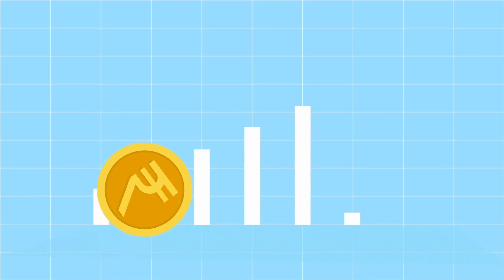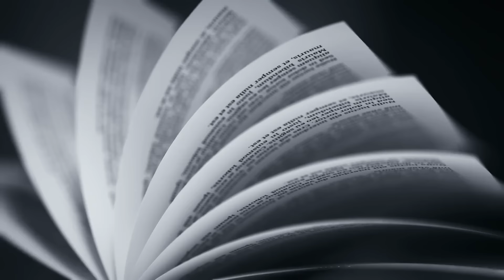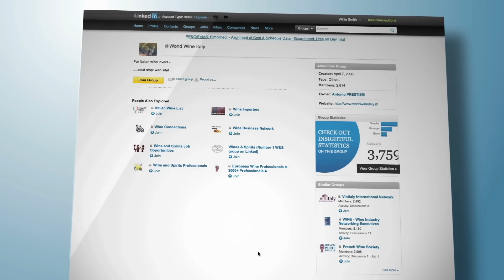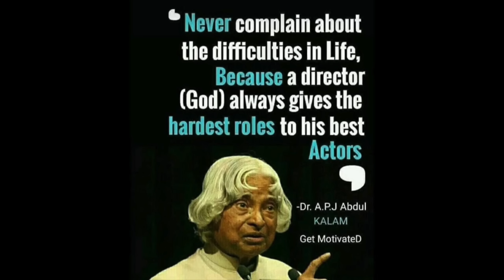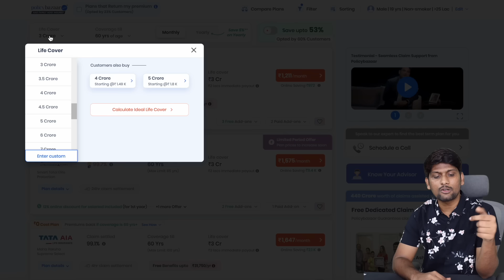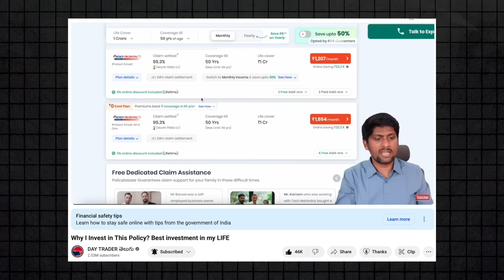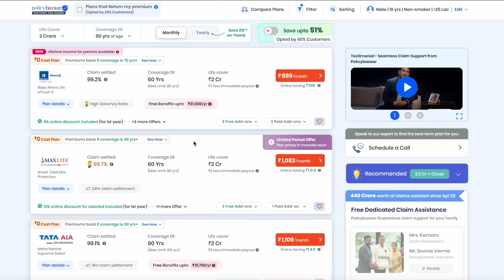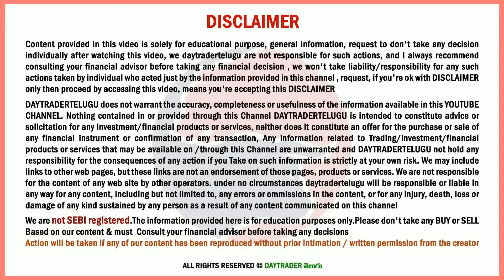10 Mistakes That Poor People do But RICH Won't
𝐌𝐘 𝐇𝐄𝐀𝐋𝐓𝐇 𝐏𝐎𝐋𝐈𝐂𝐘 𝐋𝐈𝐕𝐄 𝐃𝐄𝐌𝐎

00:00 Time Vs Money
01:29 Time Money TRAP
04:15 Network is New Money
06:29 ZIP Your Mouth
08:55 Live the moment
09:43 Never Complain Be a leader
10:48 Learn To Say NO
11:46 Earning salary? Do this Now
16:21 add this to get 2L per Month
19:57 Mistakes & rejections in Life
20:57 Dont try to impress others
21:43 super star formula